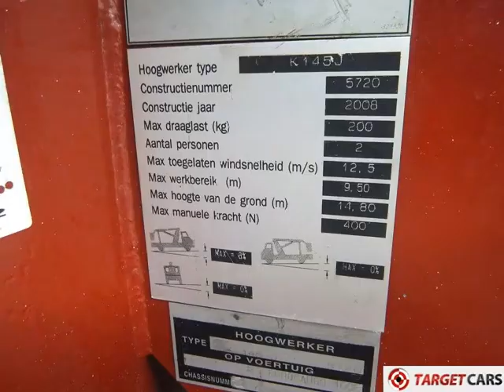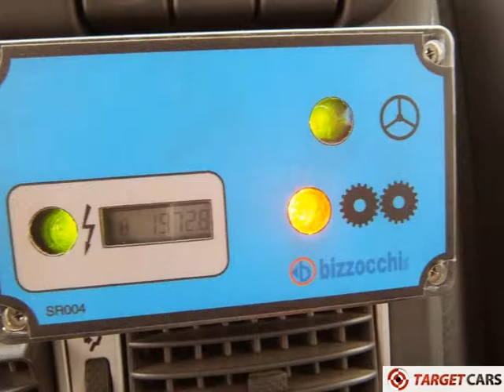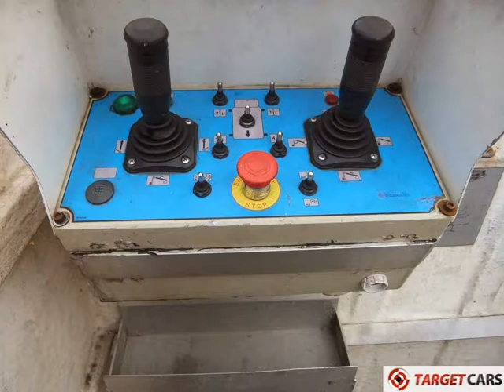774476 IVECO EUROCARGO 100E18 03-08 WHITE W/ BIZZOCCHI K145J WORKLIFT 1480CM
774476 IVECO EUROCARGO 100E18 03-08 WHITE W/ BIZZOCCHI K145J WORKLIFT 1480CM